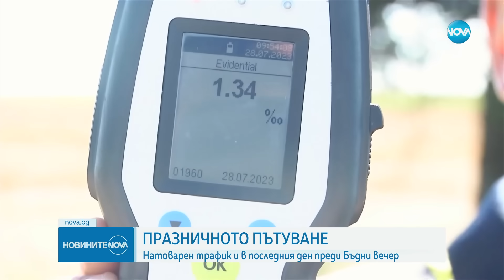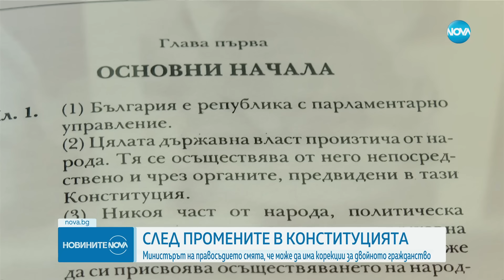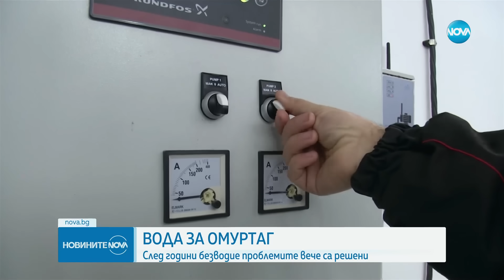Новините на NOVA (23.12.2023 - централна емисия)